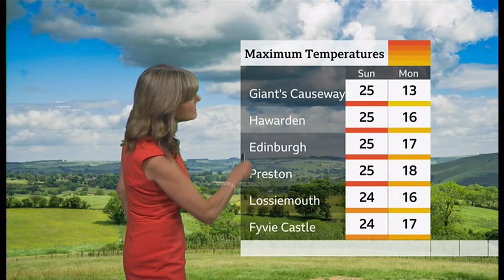Weather images, videos, thunderstorms, charts & pollen level (UK) - BBC&ITV weather - 14 June 2021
1) Weather images of the day across the UK.
2) Hottest day of the year so far and thunderstorms warnings.
3) Videos too of the day and from the Cutty Sark (at 7.25pm), as restrictions from Covid-19 are put back for one more month (by then (in July) 91%+ of UK people will have had one dose of a vaccine and 88%+ two doses).
4) Football match and temperature chart, as well as pollen levels.

At 7.30pm BST (GMT) (UTC +1)).

This is not a forecast.